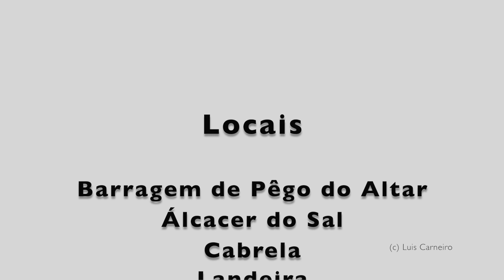Água no Alentejo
Alentejo - Portugal
Janeiro 2014